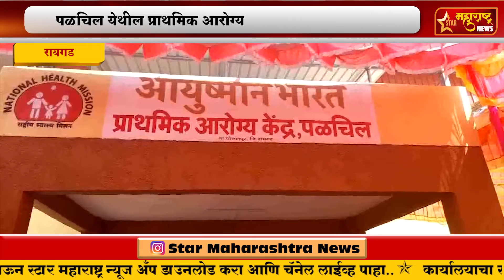रायगड-पळचिल येथील प्राथमिक आरोग्य केंद्रात अत्याधुनिक यंत्रणा